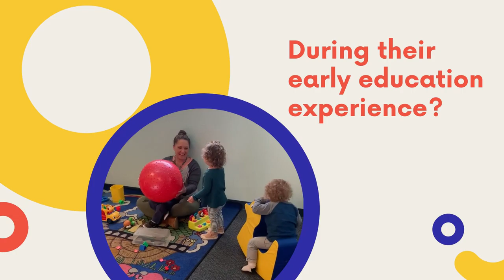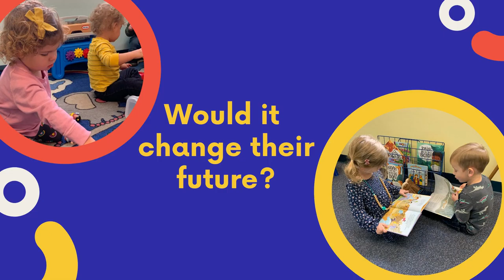Early Learning Center